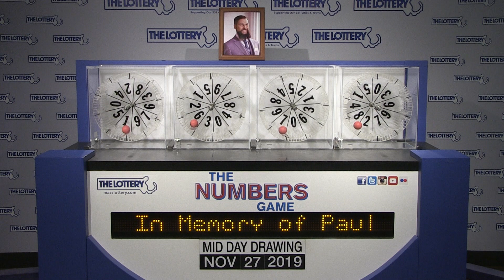Midday Numbers Game Drawing: Wednesday, November 27, 2019